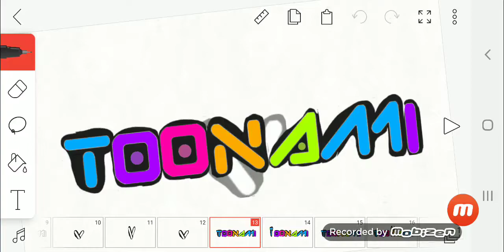Walter's Toonami Logo Bloopers Take 2: A Color Blooper